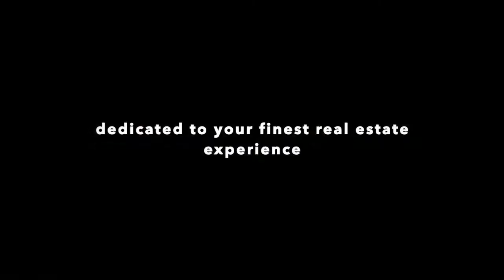512 5055 Springs Boulevard, Tsawwassen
TSAWWASSEN SPRINGS SUB-PENTHOUSE CORNER UNIT! Fabulous 1,629 square foot 2 bedroom; 3 bathrooms and Den with a view of the Mountains and Golf Course. Enjoy the "Springs" lifestyle in this home that features custom updates by Interior Designer; fresh paint, Fisher Paykel appliances, wine fridge, granite countertops, large pantry, European oak floors, refinished cabinets w/ decorative hardware and custom lighting throughout. Master bedroom has a large ensuite and walk-in closet. Step into your foyer which opens to an expansive floor plan with 12' ceilings; perfect for entertaining with 2 large balconies; A/C + Geothermal heat. The unit also has 2 underground parking spaces too!